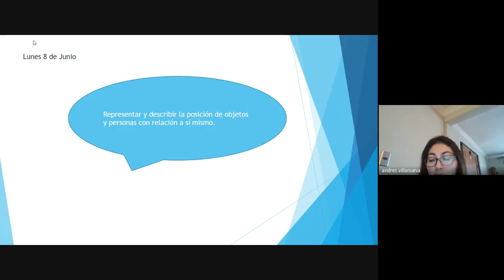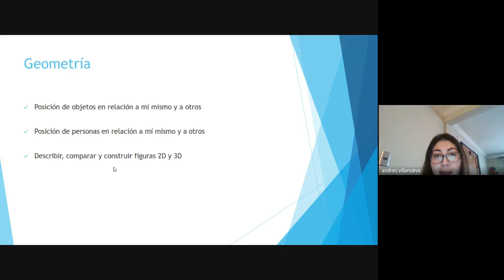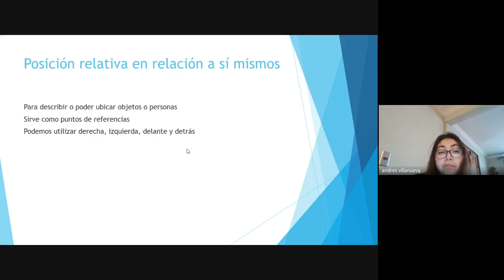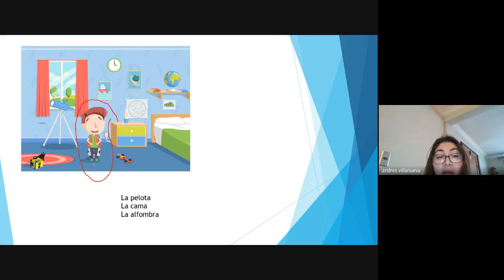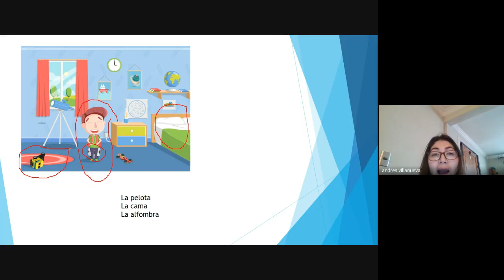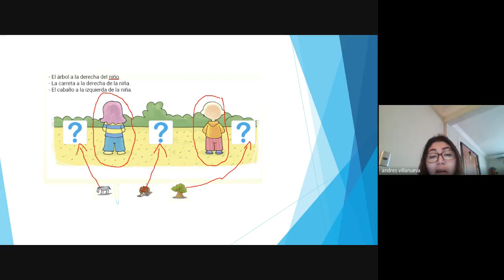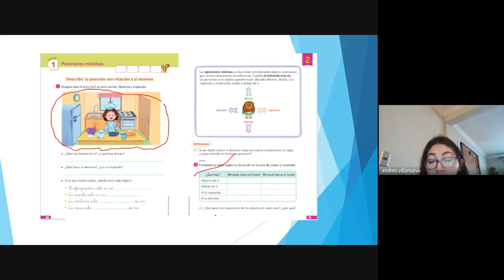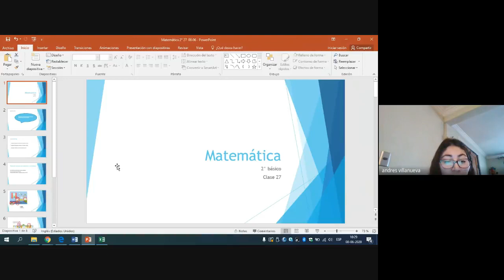Matemática 2° básico clase 27 Belén Olmos